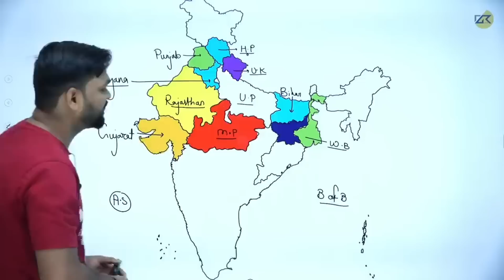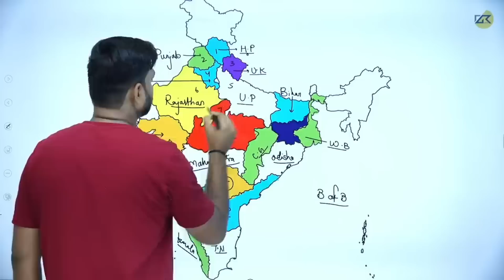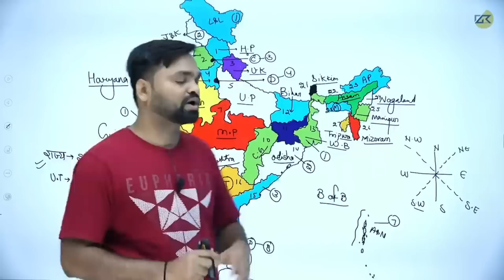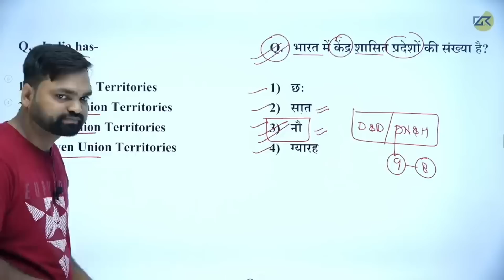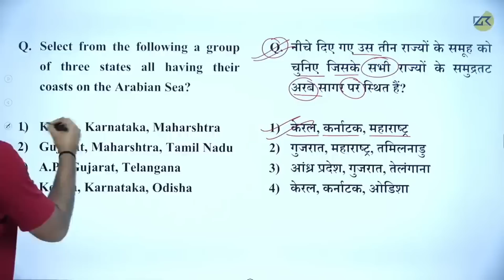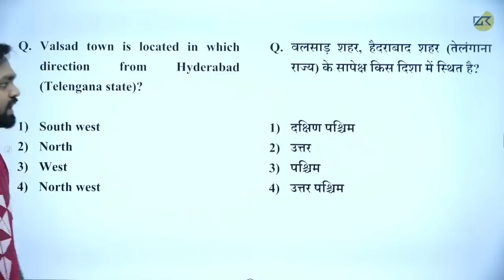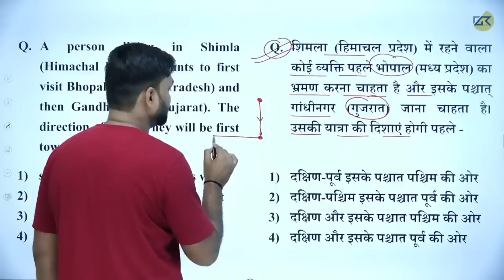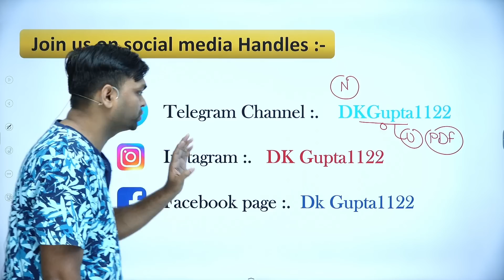CTET 2023 | Train, Map & Direction | CTET Exam में पूछे गए सभी प्रश्न BY DK Gupta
For CTET Test Series DOwnload Class24 App CTET 2022-23 | EVS Train, Map & Direction | CTET Exam में पूछे गए सभी प्रश्न BY DK Gupta